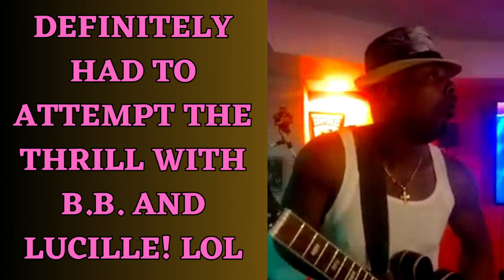Had to try my attempt at the "THRILL" LOL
Of course I am hiding behind B. and Lucille but you know I had to give it an honest attempt!!